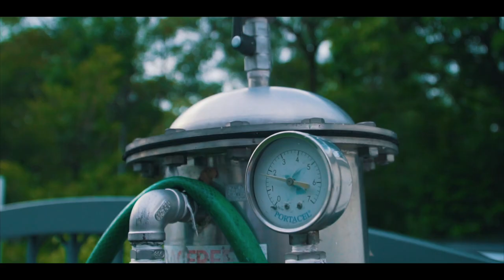No. 9 (Sony A6500 18-105mm f4 Test Shots)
Been living in this house for 21 years. Did a short video for it.

Camera: Sony A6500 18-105mm f4
Edited on: Final Cut Pro X